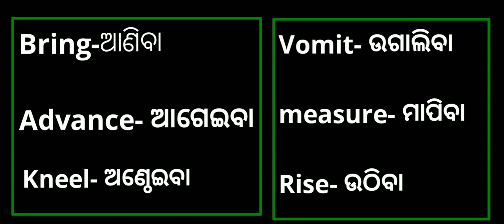Day 2|| English meaning practice|| verb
Odia meaning, English meaning practice

Hello friends welcome to my youtube channel, in this channel you will learn basic English  (zero to hero) such as parts of speech(noun, pronoun, adjective, preposition, conjunction, verb, adverb, interjection, and articles)
 hello ଦର୍ଶକ ବନ୍ଧୁ ଆପଣମାନେ ଏହି ଆମ channel ମାଧ୍ୟମରେ ଶିଖିପାରିବେ ଇଂରାଜୀ
ଯେଉ ଜିନିଷ ଟି ସମସ୍ତ class ପାଇଁ help କରିବ।

1-tense
2-translation
3-etc

matric class english

speed maths